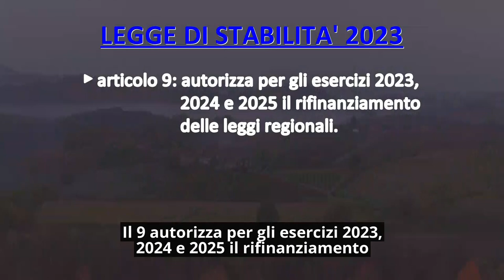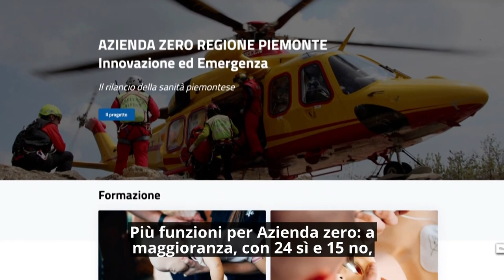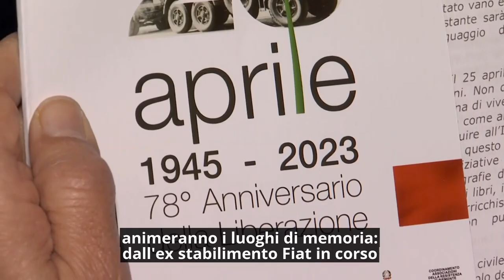Consiglio News del 14 aprile 2023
All'interno del rotocalco: L'Aula approva la legge di stabilità; Cinque competenze in più per Azienda Zero; Bilancio previsione 2023/25, avviato l'iter d'Aula